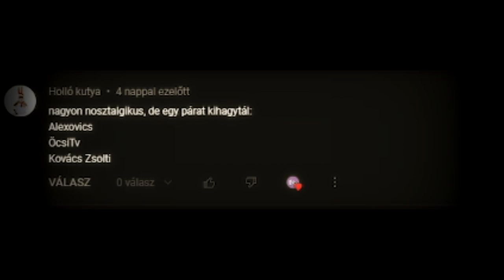A magyar YouTube nosztalgiája 2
tudom még mindig sok van!
Köszönjük, ha a videóinkat lájkolod és feliratkozol, emellett ha hagysz egy építő jellegű kommentet!

Szereplők:

00:00 bevezetés
00:08 Szefi és Metalcastie
00:12 Owen
00:16 Pamkutya
00:22 Alexovics
00:24 Öcsi TV
00:26 Videójáték Zsolti
00:27 James
00:33 Refplay (őt csak poénból raktam ide)
00:36 GTA Norbi
00:40 Csepo
00:43 Petike játszik
00:46 Doggyandi
00:54 Csabusa
00:59 Ending?
1:06 Kriszhadvice